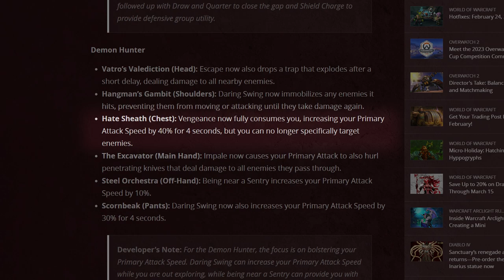I'm Once Again Excited • HATE SHEATH Review • Diablo Immortal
• New Chest Essence Hate Sheath •

I'm afraid this is just an earlier test version of the essence and made it to the live version by mistake. From my expereience even in this form it's not OP but a really nice essence. Changing it to 4 seconds would really cut the effectiveness.